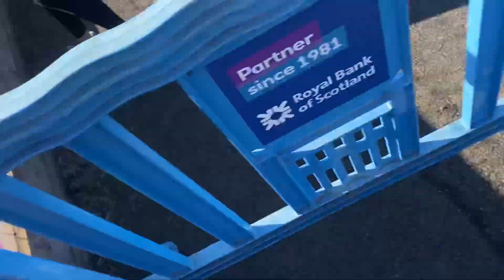Kailee legend highland show 5 year old class 17/6/21